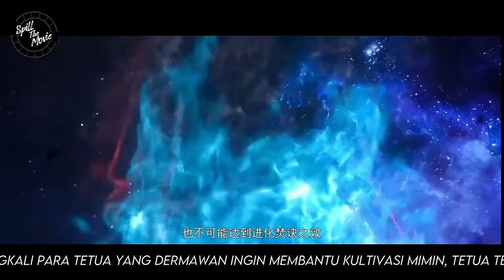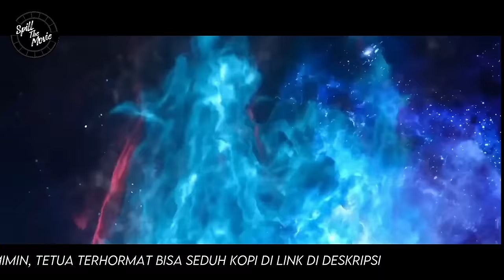PERMAISURI TURUN TANGAN BANTU XIAO YAN - BTTH RANAH DEWA